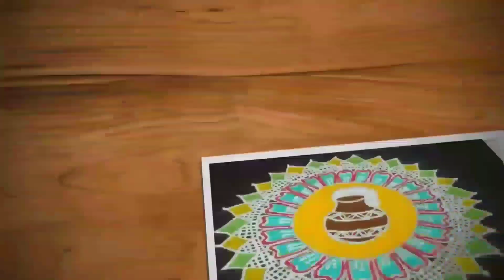11 dots sikku kolam | kambi kolam 11 dots | small neli kolam | Trendy and traditional rangolis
Hi friends,

11 dots sikku kolam | kambi kolam 11 dots | small neli kolam | Trendy and traditional rangolis